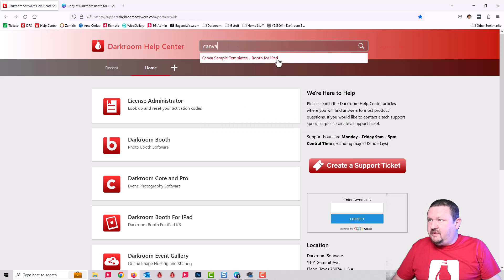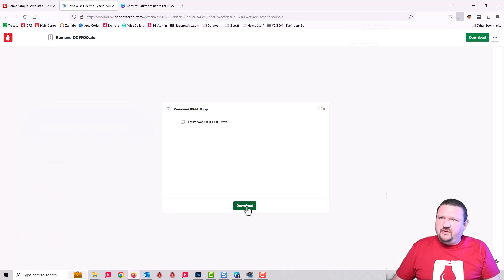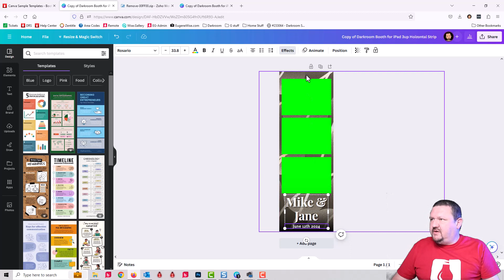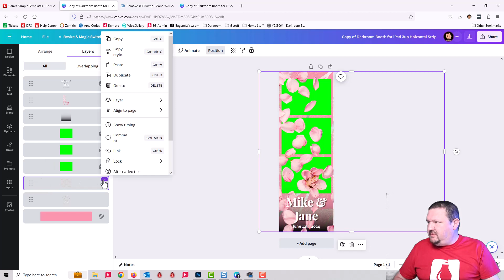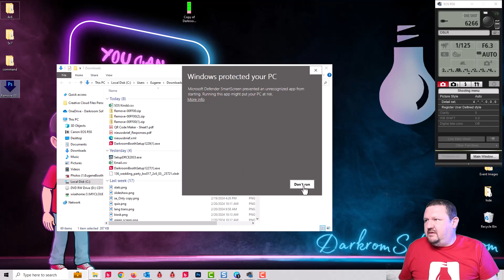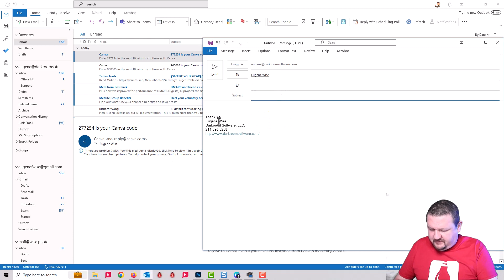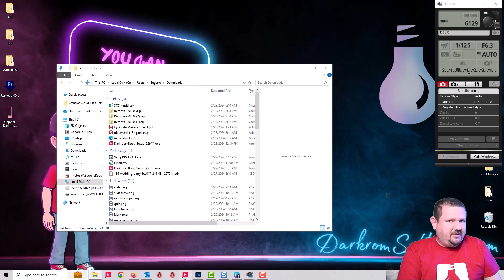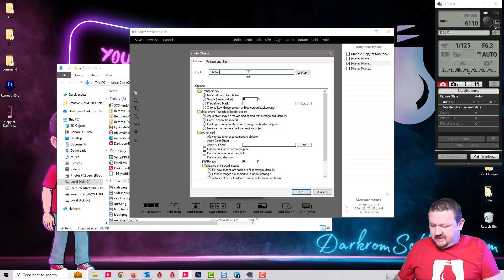Canva Templates for Darkroom Booth for iPad